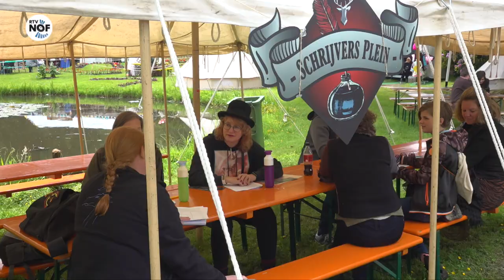"Echt jesels wêze" op fantasyfestival Imaginarium in Tytsjerk